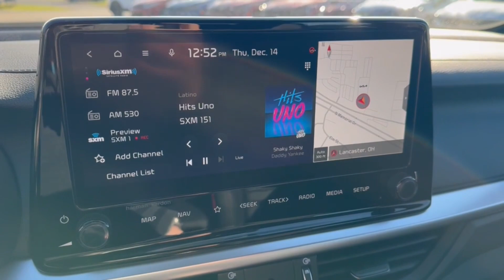2024 Kia Forte Columbus, Lancaster, Logan, Newark, Chillicothe, OH L24417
Currant Red New 2024 Kia Forte GT available in Columbus, Ohio at Matt Taylor Kia. Servicing the Lancaster, Logan, Newark, Chillicothe, OH area.

Currant Red 2024 Kia Forte GT FWD 6-Speed Manual 1.6L I4 TurbobrbrRecent Arrival! 22/31 City/Highway MPG Price includes: $300 - Military Program. Exp. 01/02/2024 $500 - Retail Trade-In Assistance - CBP/OLP. Exp. 01/02/2024brCurrent Registered Owners of a 2004 Model Year or newer competitive / loyalty model car truck van or SUV who have owned or leased their vehicle for 30 days or more may be eligible for the Retail Trade-In Assistance Specialty Incentive if they: Trade-in their vehicle for the purchase of a new eligible Kia vehicle listed above OR Have a lease with lease maturity between October 1 2023 and May 31 2024 when leasing a new eligible Kia vehicl $500 - Exp. 01/02/2024 KMF Dealer Choice Bonus Cash